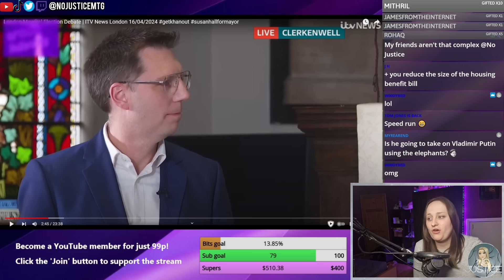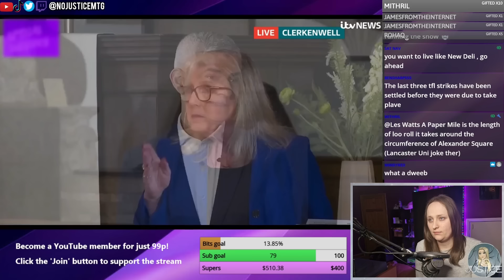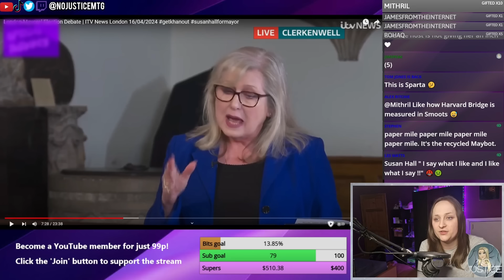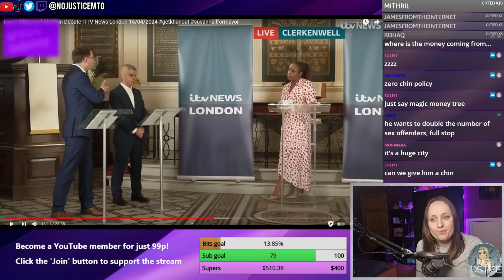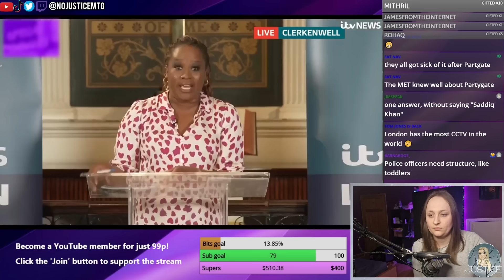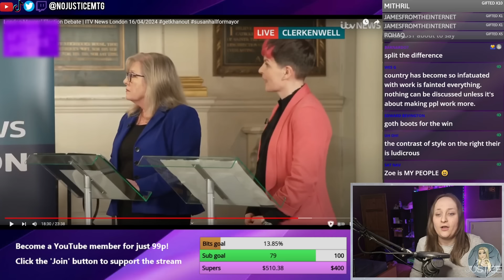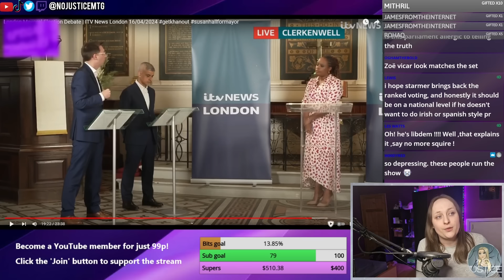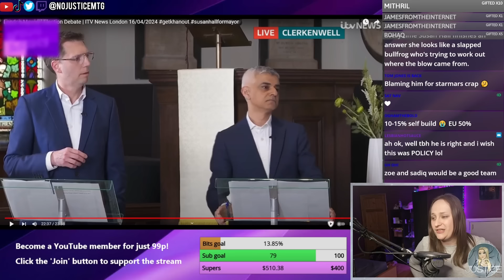Susan Hall was EMBARRASSING in the London Mayor debate